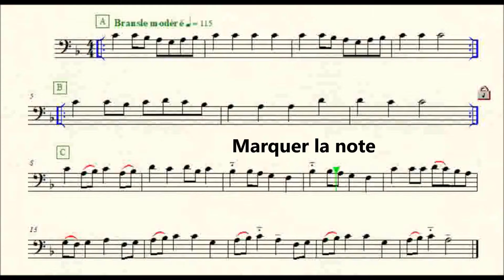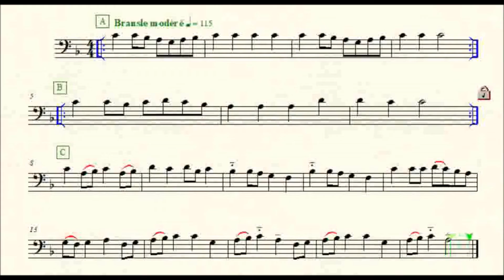Quatre bransles trombone